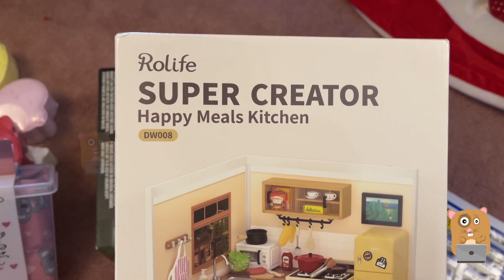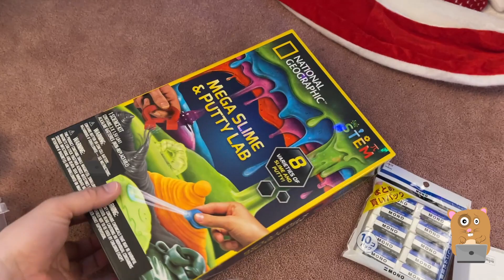Opening Christmas Presents 2023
Fatherhood - Opening Christmas Presents 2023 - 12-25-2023